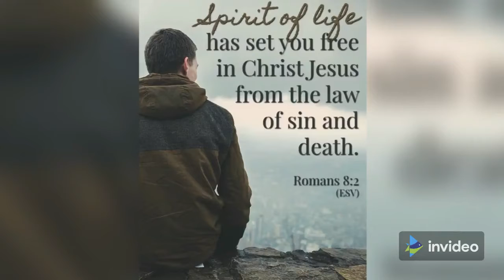Thought of the day 8 - spiritual feelings - motivational - positive mind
Where there is not the awareness of being eternally related to God, there is always fear, diffidence and a feeling of inadequacy.

जहां ईश्वर से शाश्वत संबंध होने का बोध नहीं होता, वहां हमेशा भय, भिन्नता और अपर्याप्तता का भाव रहता है।